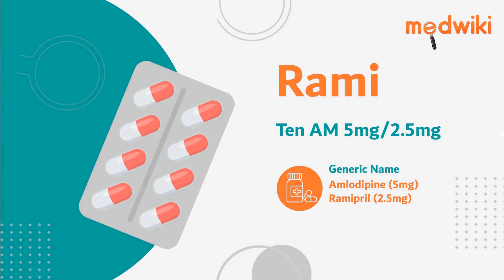Rami Ten AM 5mg/2.5mg Tablet | Uses, Work and How to take.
Rami Ten AM 5mg/2.5mg Tablet
Composition- Amlodipine (5mg) + Ramipril (2.5mg)

Introduction
It is used to treat hypertension (high blood pressure).

Amlodipine and ramipril works by relaxing blood vessels so that blood flows more smoothly and the heart can pump blood more efficiently.

Use it as advised by your doctor. It may be taken with or without food, but it is better to take it at a fixed time.